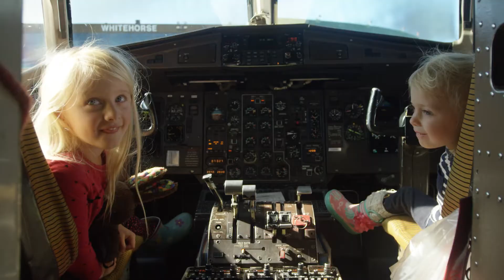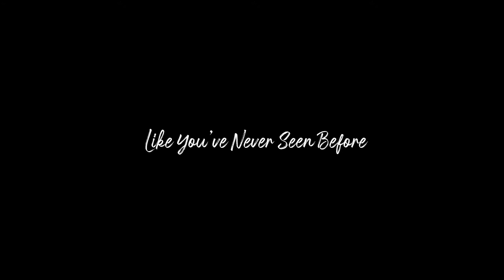Raising Global Citizens new documentary 2022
After news that their dear friend had passed away, the Primus
Family decide to give up their busy life in New York to journey
around the world with hopes of growing closer as a family, and
proving the value of travel in raising children to be
compassionate human beings who feel part of the greater
global community. After visiting Argentina, Colombia, Taipei,
Vietnam, The Yukon and Lebanon the traveling family is halted
by the global shut downs that resulted from the Covid-19
pandemic. The family decides to relocate to a small farming
town where they recount the lessons and adventures of their
journey - and how it changed their lives forever.